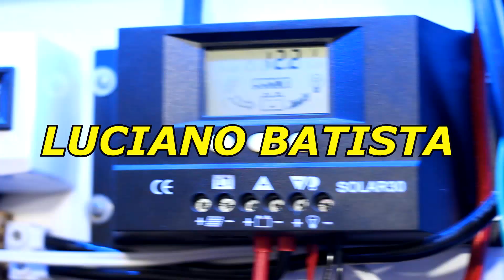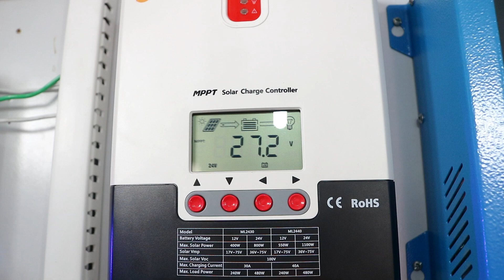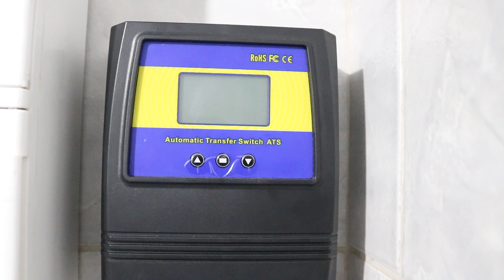🤔 Posso DANIFICAR as baterias LiFePO4 usando assim ? | BMS | Energia Solar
Veja nesse vídeo se não usar a BMS se pode danificar suas células ( bateria) LiFePO4, dúvida da seguidora do canal Quitéria Santos, veja todos os detalhes com seu amigo Luciano Batista.

🛒 Células LiFePO4 de 105ah

🔶 Inversor Changi

🔶 Inversor Mensela

🔶 Controlador de Carga azulzinho👇